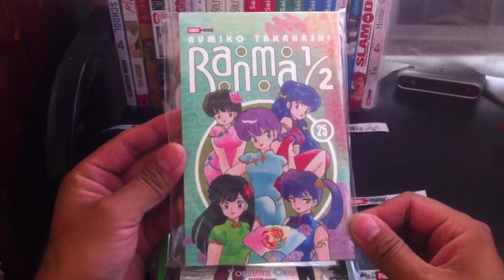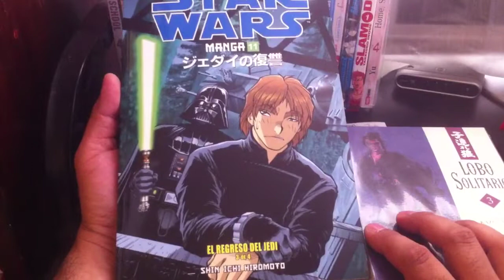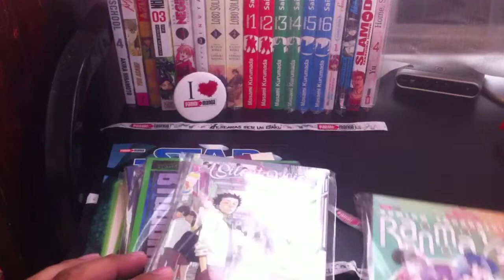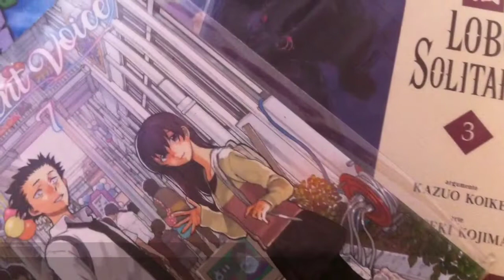NovedadesMangaDeLaSemana #9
Llega la semana #9 de títulos Manga de PaniniMangaMx a puestos de revistas. un estreno para este mes es Re: Zero Chapter 2 y finaliza el título de A Silent Voice. Chequen el vídeo para más detalles.